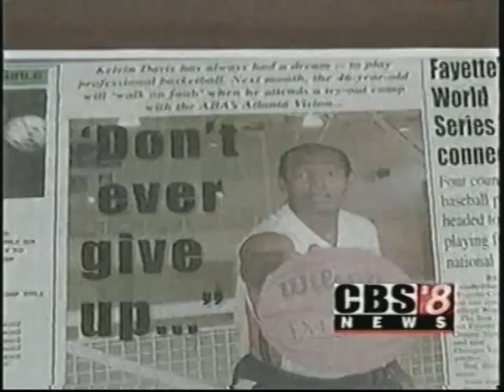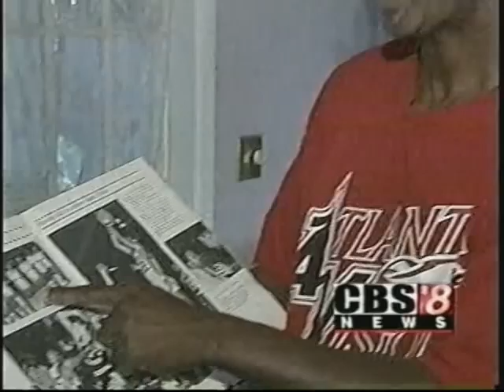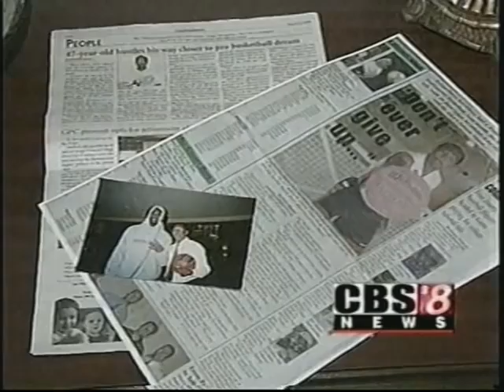Kelvin Davis - News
Kelvin Davis on the News!!!